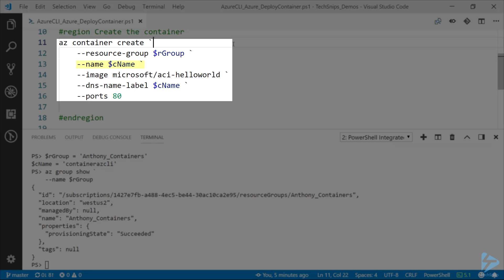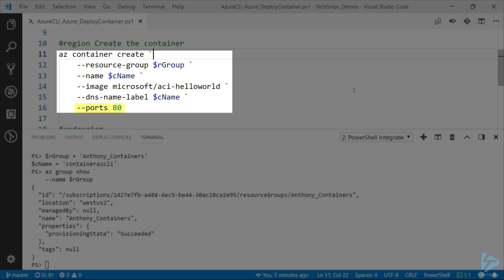How To Deploy A Docker Container To Microsoft Azure Using Azure CLI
Train thousands of people, up your skills and get that next awesome job by joining TechSnips and becoming an IT rockstar!

Containers are all the rage these days. And deservedly so! Containers use less resources than even a virtual machine to run the same workload. Its no wonder that Microsoft has set up Azure to be able to not only host containers, but also to let an admin, such as yourself, easily deploy them.

In this snip, Anthony will walk you through how to create a basic hello-world container in Microsoft Azure using the Azure CLI through PowerShell. Once the container has been deployed, he'll show you how to connect to it using a web browser to verify that it is running.

Prerequisites include:
Azure CLI installed